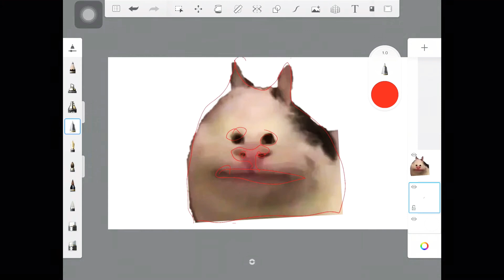When I try to draw…